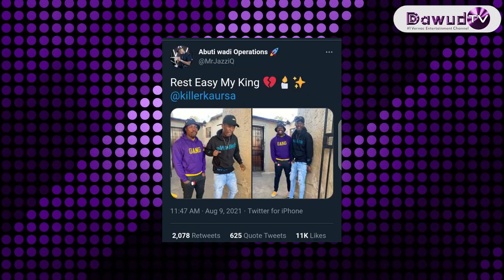Killer Kau " I'm not afraid of Death " | Rest In Peace Young man